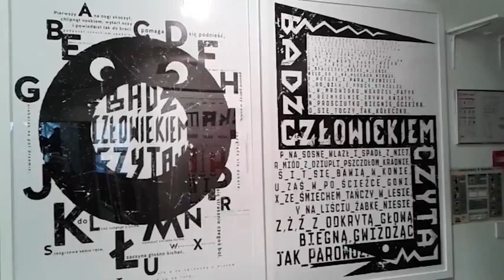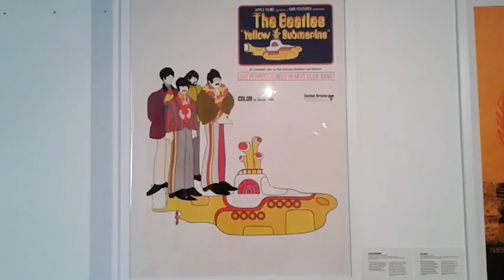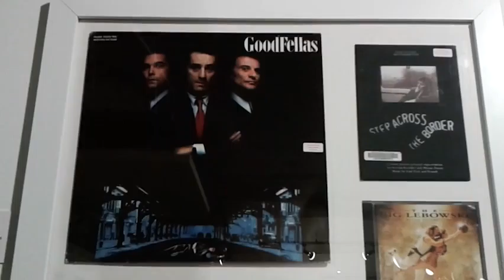Fête du graphisme, Cité internationale des Arts - Paris janvier 2016